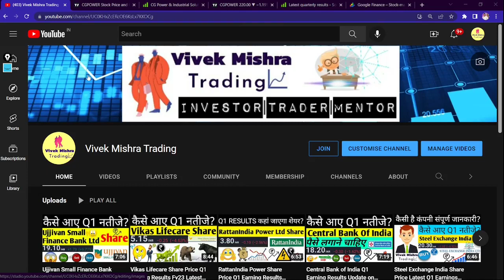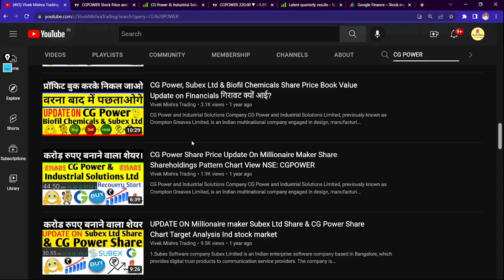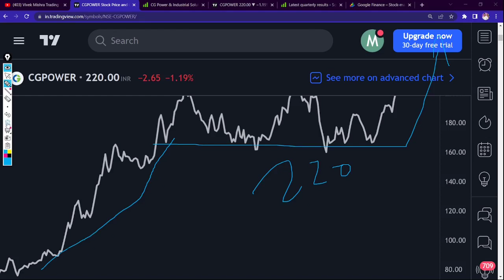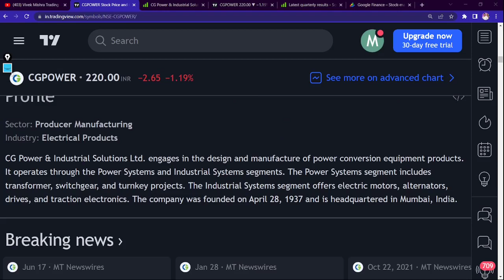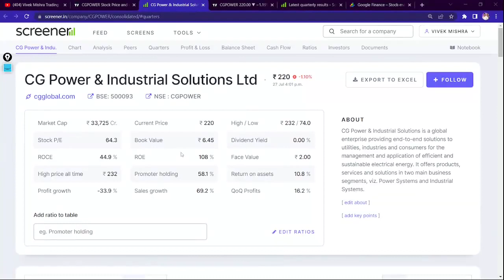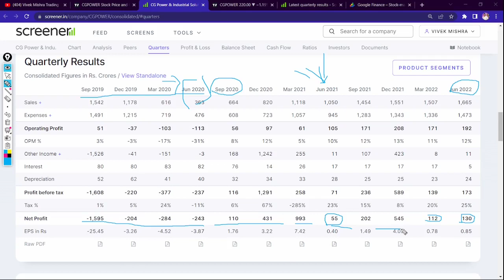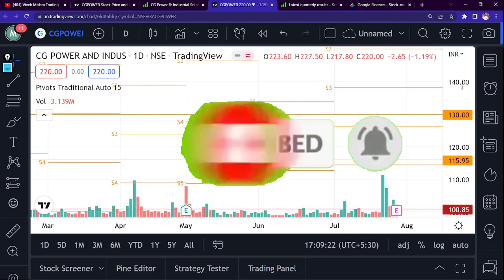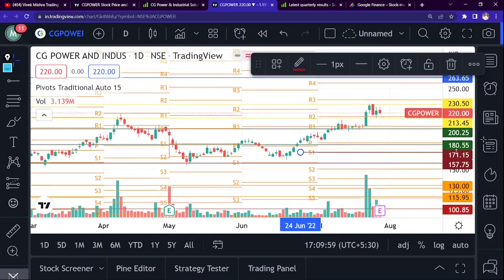CG Power Share Price करोड़पति बना देगा शेयर Latest Q1 Results Financials अगला Target Chart check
Company

CG Power and Industrial Solutions Limited, previously known as Crompton Greaves Limited, is an Indian multinational company engaged in design, manufacturing, and marketing of products related to power generation, transmission, and distribution. It is based in Mumbai and a part of the Murugappa Group.
Parent organization: Murugappa Group
Headquarters: Mumbai
Founded: 1878
Revenue: 14,013 crores INR (US$2.0 billion, 2015)
Subsidiaries: Cg Energy Management Limited, MORE
Founders: R. E. B. Crompton, James Greaves

TY :)

Grateful!😇